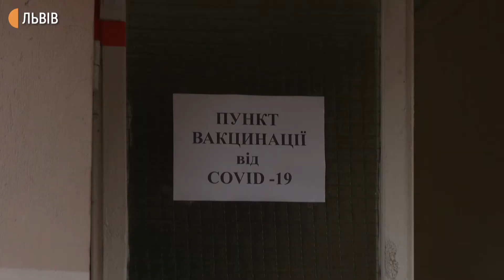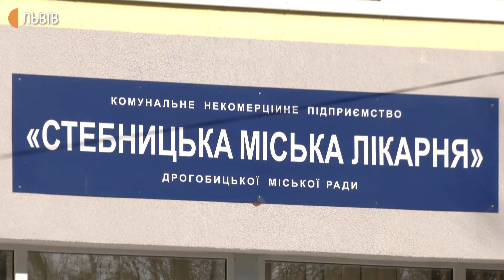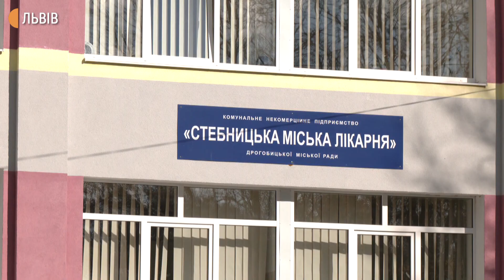У Моршинській лікарні госпіталізована одна людина з коронавірусом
У курортному Моршині є лише людина, яку госпіталізували до лікарні з коронавірусом. Загалом у місті є 27 хворих, 26 з них лікуються вдома. У межах пілотного проєкту Міністерства охорони здоров’я із вакцинації щеплення від коронавірусу у Моршині отримали 75% мешканців міста.